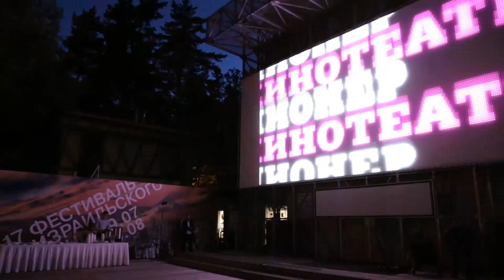Пионерское видео: открытие 17-го Фестиваля израильского кино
29 июля в Летнем Пионере в Парке Сокольники открылся ежегодный Фестиваль израильского кино. На торжественном открытии фестиваля зрители увидели комедию «Сквозь стену» режиссера Рамы Бурштейн, которая лично представила свою работу. Также на открытии выступила израильская рок-группа Buckets N Joints.

В программе 17-го Фестиваля израильского кино лучшие современные израильские фильмы, ночной показ популярного израильского сериала «Разбудить медведя», а также встречи с режиссерами и сценаристами: свои работы представят режиссер Рама Бурштейн («Сквозь стену») и Элиран Элья («Сомнительные»), а также сценарист Шай Лахав («И тогда пришла она»).

На закрытии фестиваля 29 августа зрители увидят комедию «И тогда пришла она» и смогут спросить сценариста Шайя Лахава, как он придумал автобиографическую историю про юриста, готового бросить все ради неуправляемой роковой девушки.